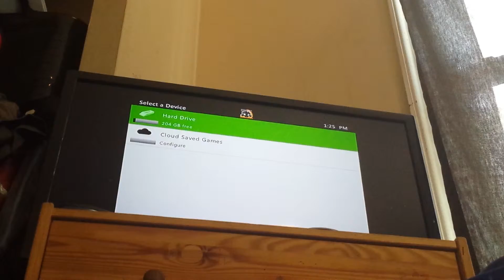Darksiders II Walkthrough #1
Playing as death